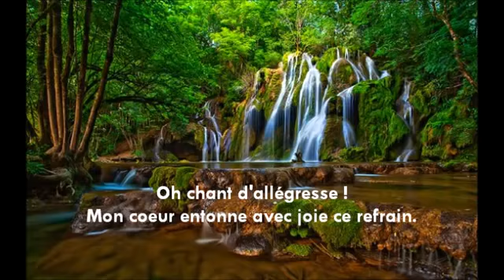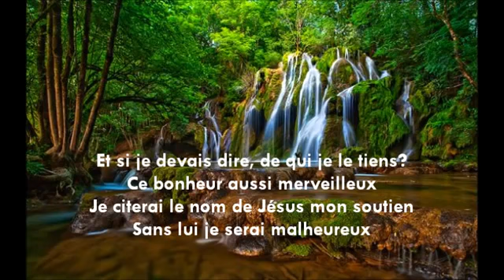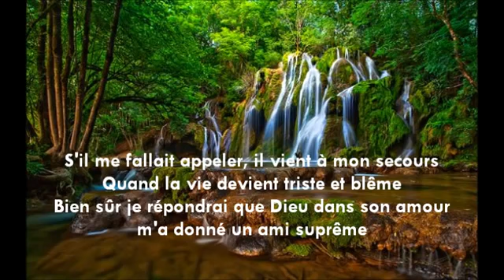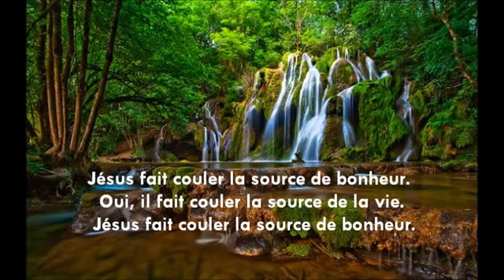Prussien Suprisse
Video from Prussien Suprisse